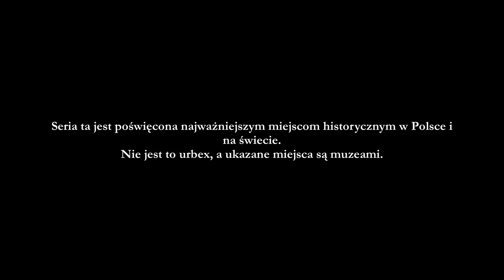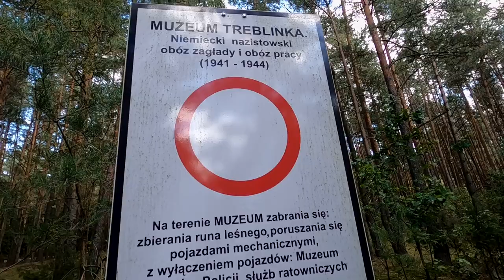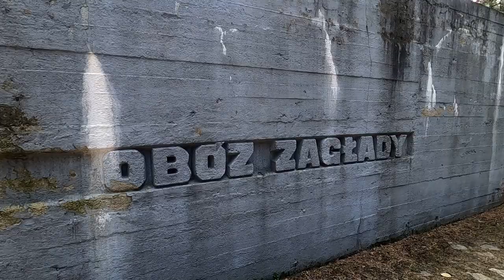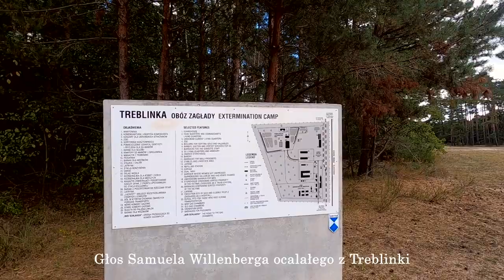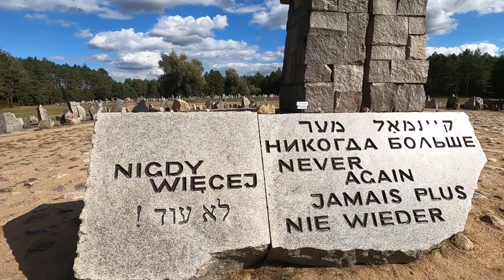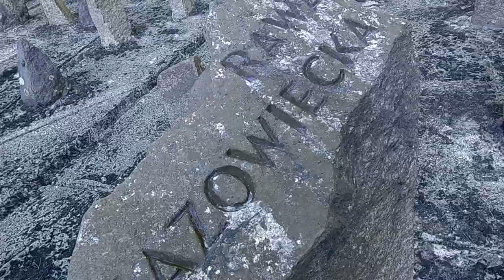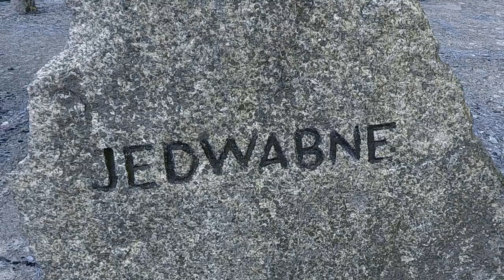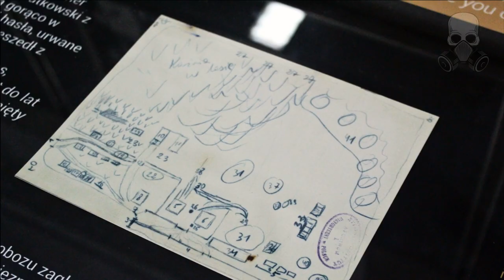(Historia) - Obóz zagłady Treblinka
Obóz zagłady Treblinka II wybudowano obok istniejącego już obozu pracy w 1942 roku. Jego głównym celem była likwidacja ludności żydowskiej w ramach Akcji Reinhard. Niemcy kierowali do niego przede wszystkim transporty z getta w okupowanej Polsce, w tym z getta warszawskiego. Przywożono tu również Żydów z Czechosłowacji, Francji, Grecji, Jugosławii, ZSRR, a także Niemiec i Austrii.

Zapraszamy również na kanał naszego partnera urbexowego: @Ready4Urbex
Zacznij wspierać ten kanał, a dostaniesz te bonusy:

Treści należą do ich autorów, użyte w materiale na podstawie prawa cytatu Dz.U.2021.1062 t.j.
Wersja od: 14 czerwca 2021 r. Art.  29.